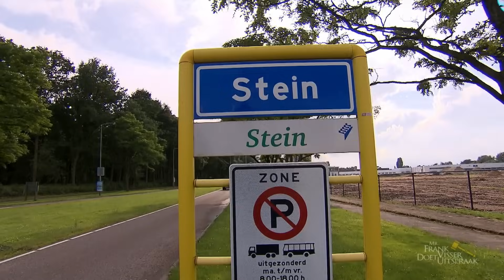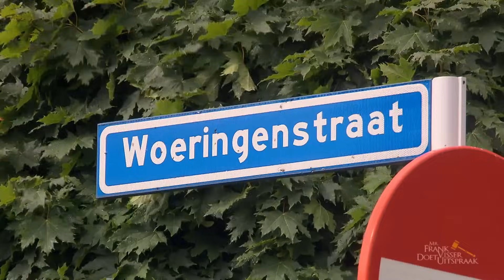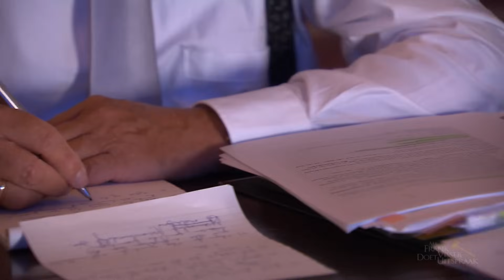Bewoners zijn RADELOOS door WATEROVERLAST! | Mr. Frank Visser doet uitspraak